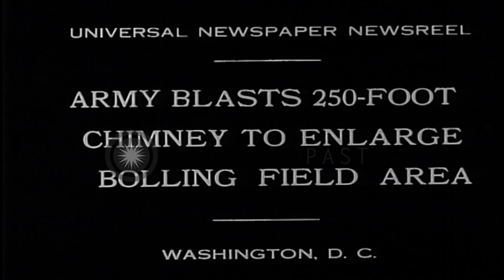Army blasts 250 foot chimney to enlarge Bolling Field area. HD Stock Footage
Army blasts 250 foot chimney to enlarge Bolling Field  area.

A man seen fixing dynamite which topples a 250 foot large chimney to enlarge Bolling Field area. Smoke rising after the blast. The chimney stood as an obstacle to many famous aviators like Charles Lindbergh, Frank Monroe Hawks, Richard Evelyn Byrd landing at Washington. The cleared area will make an airport, which would be one of the largest in the Eastern US. Location: Washington DC. Date: December 8, 1930.

57,000+ broadcast-quality historic clips for immediate download.